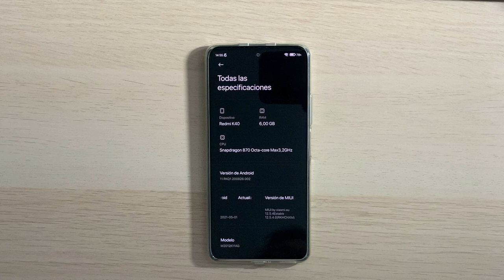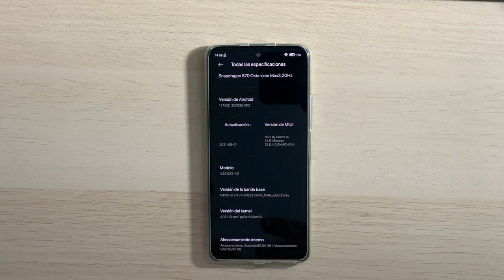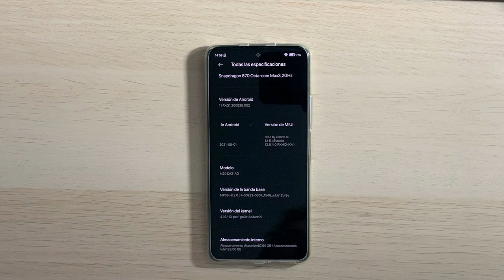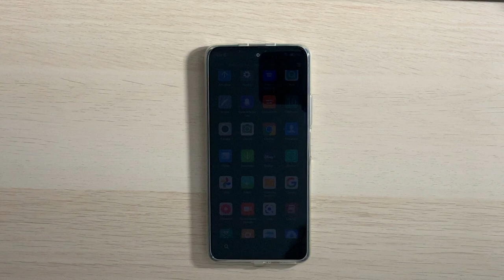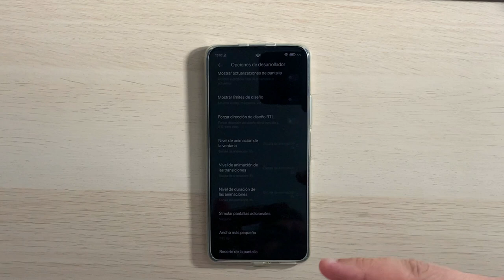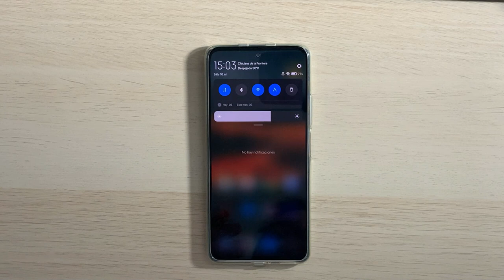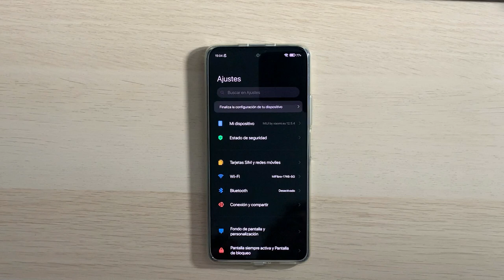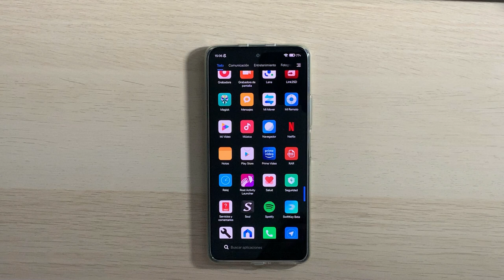ANALISIS ROM XIAOMI EU ESTABLE PARA EL POCO F3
📑 DESCRIPCIÓN 📑

Hoy os traigo el análisis de la ROM Xiaomi EU en su versión estable para el Poco F3. Diré lo que me ha gustado y lo que no y al final del vídeo os diré si la recomiendo para el día a día.

Si te ha gustado el vídeo y quieres que suba la instalación , dejame un like para saber que te gusta este tipo de contenido.

📥 DESCARGAR 📥

*Por si queréis probar los gestos en stock + nova launcher

🌍 NUEVO GRUPO POCO F3 🌍

(En antiguo lo hackearon)

💲 DONACIONES 💲